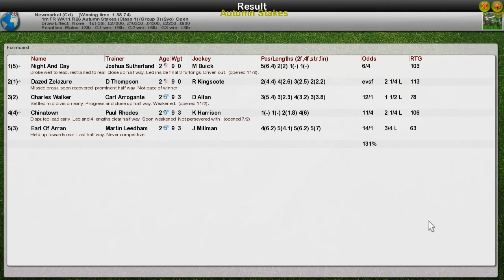FR WK11 R26 Autumn Stakes